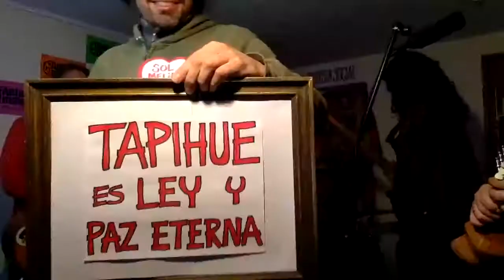Antu Kai Mawen vía streaming 02.May.2021 (CONCIERTO COMPLETO)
Antu Kai Mawen en vivo
Concierto streaming "El pueblo levanta al pueblo"
Domingo 02.Mayo.2021 / 17:00 horas